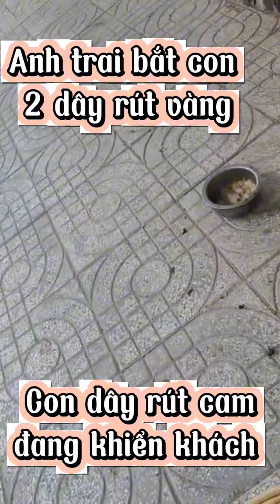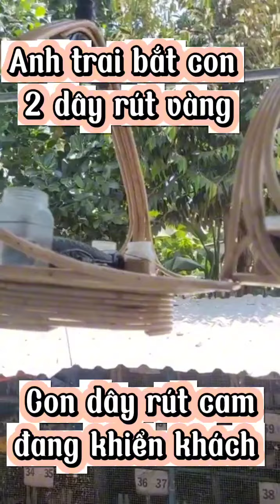clip 804. Malaysia nổi mạnh về khách mới 7 ngày đã lập công 😁.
☝️ Trại Cu Gáy (Bình Mỹ Bắc Tân Uyên Bình Dương) chuyên cung cấp chim Cu Gáy các loại (Malaysia, Cu Thái Màu, Cu Pháp) tại Bình Dương
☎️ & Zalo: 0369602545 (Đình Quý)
🏠 Bình Mỹ, BắcTân Uyên, BD
🏡Sư đoàn 7, 729, Phú Lợi,Thủ Dầu Một, BD
🏦 STK ngân hàng Quân đội MBBANK: 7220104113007 (TRAN DINH QUY)